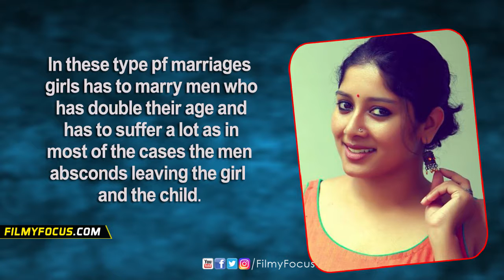Anu Mol in Mysore 150 KM Malayalam Movie - Filmyfocus.com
Anu Mol is renowned for her boldness and guts for being part of of socially committed movies or either roles. The actress latest
movie Mysore 150KM is also an ample example for this. The theme of the movie is about the illegal Arabi Kalyanam, Mysore Kalyanam, Maali kalyanam etc. that has been seen among poor Muslims of Malabar area. In these type pf marriages girls has to marry men who has double their age and has to suffer a lot as in  most of the cases the men absconds leaving the girl and the child.